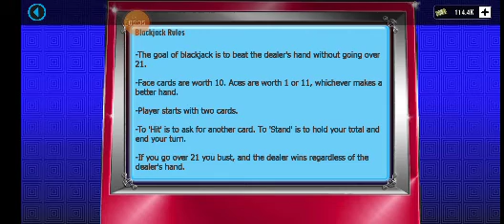Гуляю по стриптиз клубе и стреляю всех